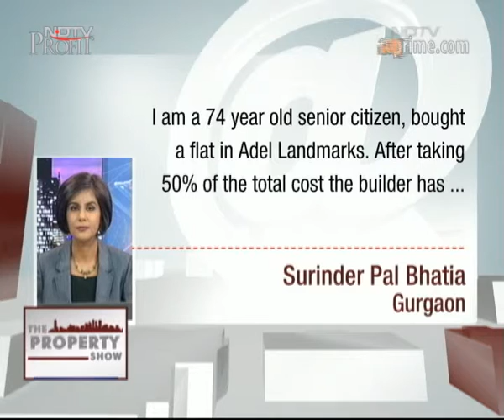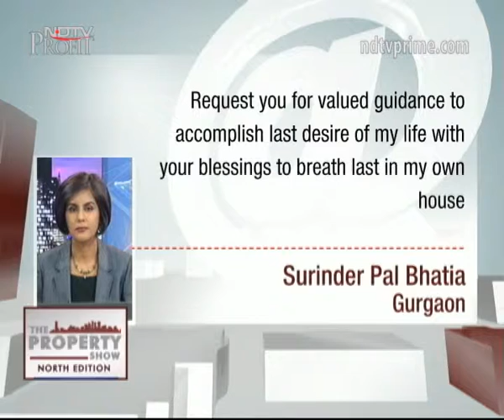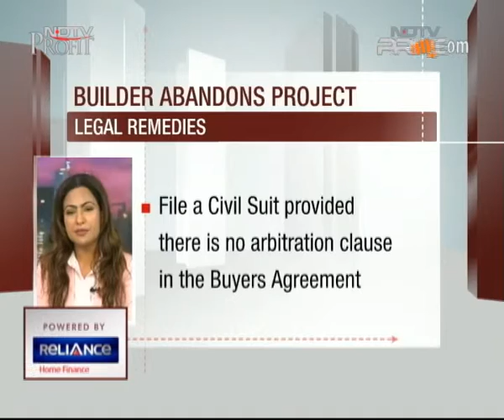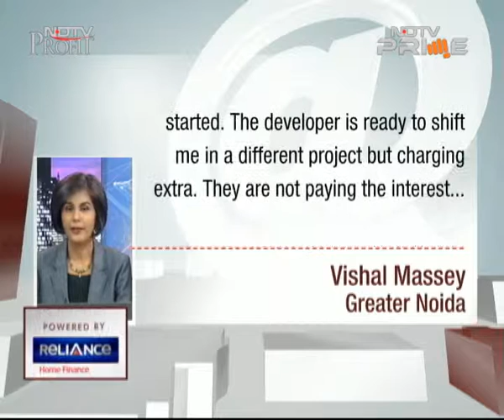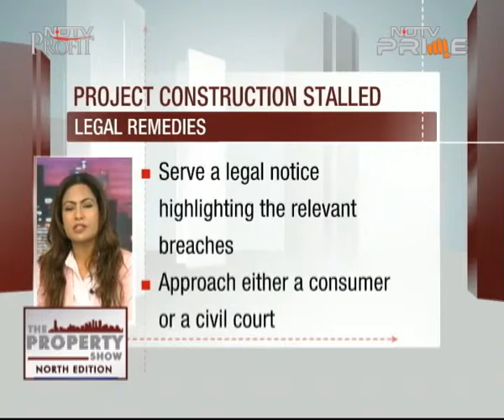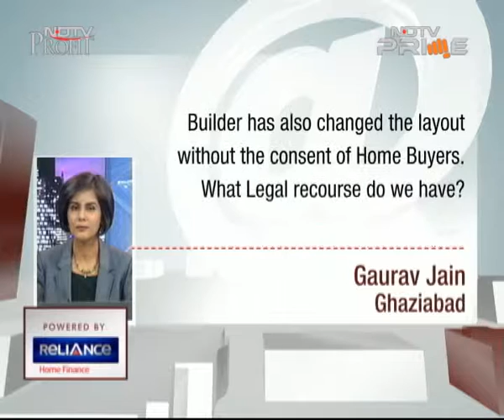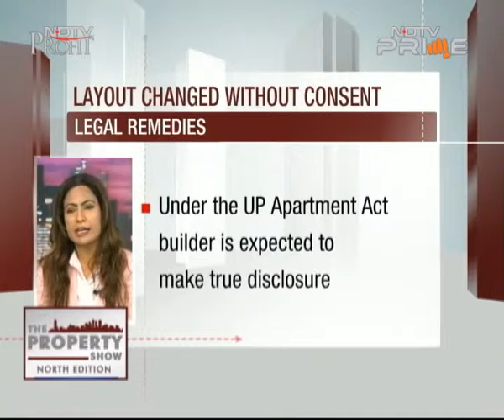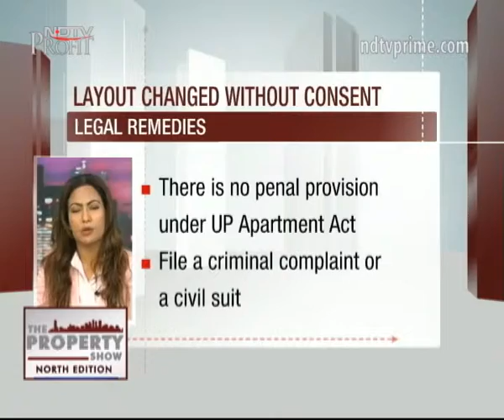Project delays: Legal remedies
In our legal corner, we address some of the key legal options available to the home buyer in case of project delay.